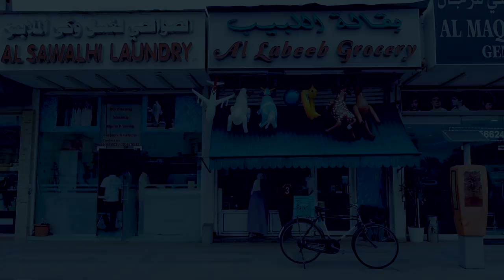RARE Baby Camel Dish | Emirati Food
When Trevor told me he is coming to Dubai, i knew i had to share with him one of the most unique local cuisines - a tribal meal that is saved for very special occasions.

Sincere gratitude and thanks to Mr Hamad Hareb, owner of Zaman Awal Restaurant, for inviting into his restaurant and sharing with is this ancient tradition. Also thanks to the entire team at the restaurant Mr. Salman, Chef Aziz, Chef AbuBaker and everyone else who helped prepare and serve this exquisite meal.

The book I am reading right now:
1) "Zealot" by Reza Aslan